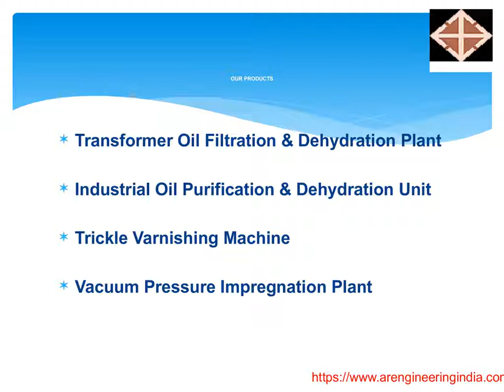Trickle Varnishing Machine|Trickle Impregnation plants manufacturers|AR Engineering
AR engineering  is one of the best Trickle Varnishing Machine providers in pune,Maharashtra and  India. We supply best Trickle Varnishing Machine at cheap cost. It is the best Trickle Impregnation plants manufacturers in India.